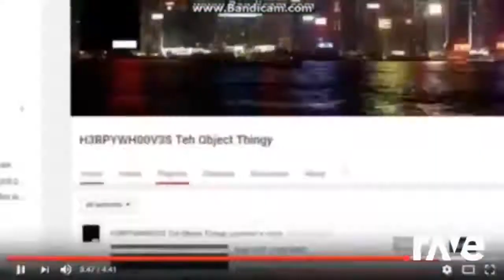Ravedj X Ravedj - 1️⃣1️⃣ By Arifmetix & Ravedj X Ravedj